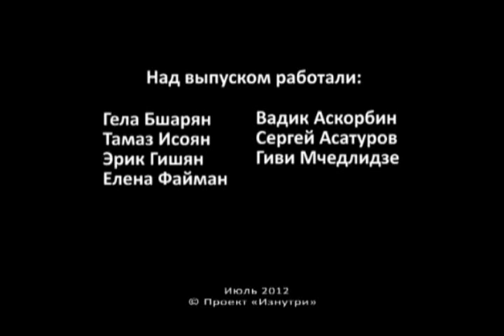Орские аномалии Изнутри 5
Вы знаете, где в Орске скрыты аномальные места в виде «черных дыр», загадочных письмен на стенах и прочих паранормальных явлений? Эти места чрезвычайно опасны, они способны неожиданно засосать верхнюю или нижнюю конечность мирного прохожего или кардинально изменить ваше сознание за пару секунд!

Мы предупреждаем вас обо всех аномальных опасностях. Смотрите новую видеоэкскурсию проекта «Изнутри»

Свежие выпуски проекта «Изнутри» смотрите каждую неделю! Только на сайте Урал56.Ру.